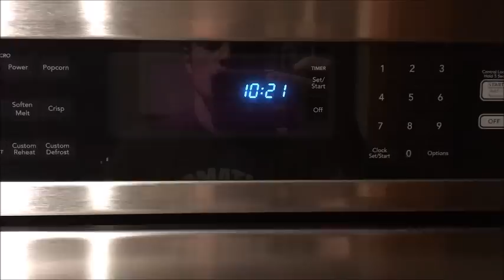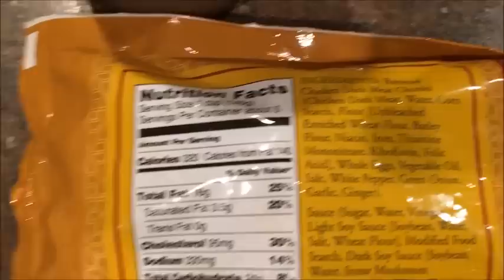A Day As a College Baseball Player: Practice, 6am Weights, and PRs